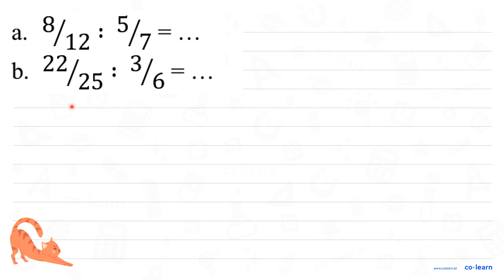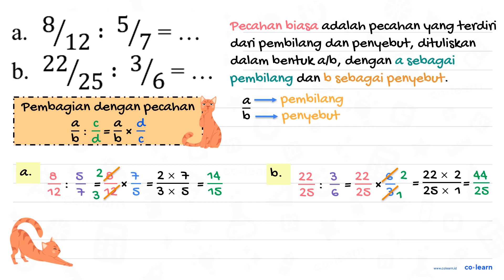a. 8 / 12: 5 / 7=... b. 22 / 25: 3 / 6=...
Topik atau Materi: Pembagian Pecahan - Operasi Bilangan Pecahan - Aritmatika - Matematika Kelas 5 SD -

Sumber Soal: Matematika SD bimbelbrilian.com , N/A

00:00 : Bedah Soal
01:00 : Konsep, rumus dan pengertian Pembagian Pecahan
01:18 : Langkah penyelesaian soal
01:29 : Jawaban akhir
01:59 : Penutup